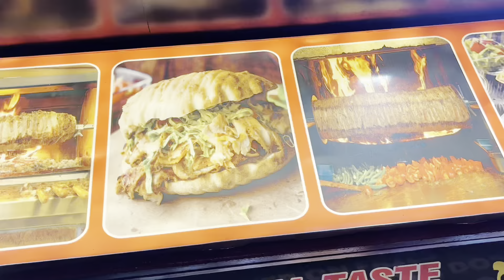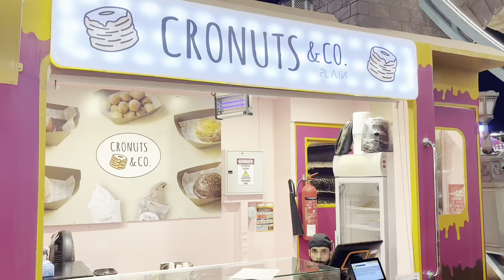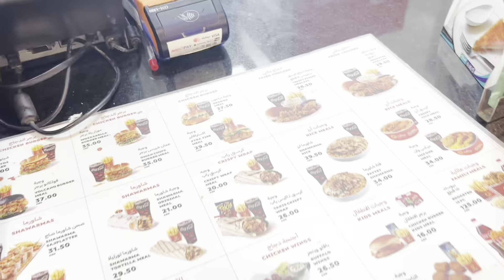New activity’s in Global Village || food 🥘 prices & Shopping || Globle Village Dubai || Full Vlog